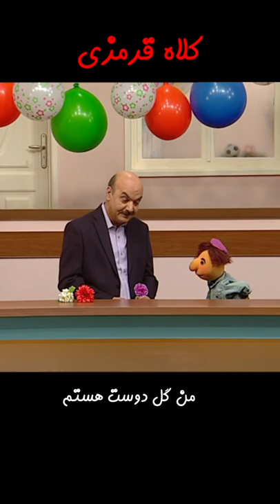من گل دوست هستم#shorts